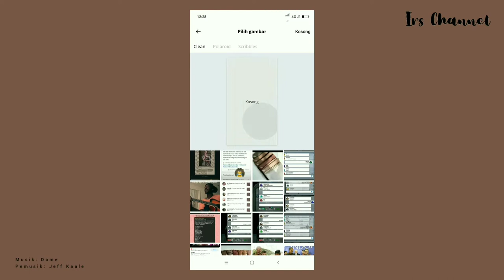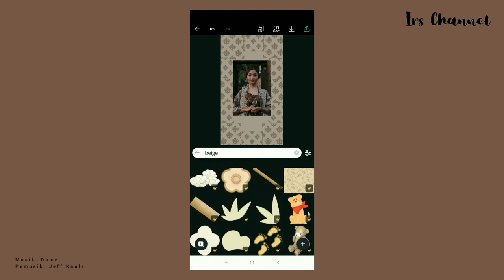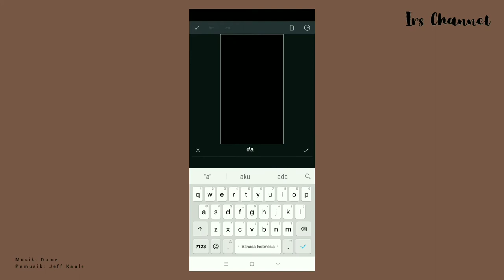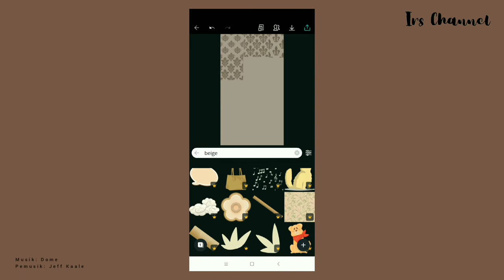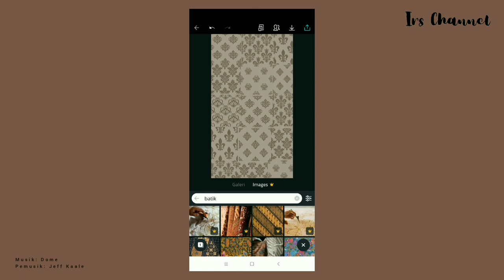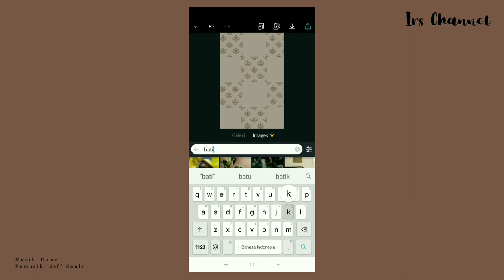Batik story ideas for Instagram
Hi everyone ♡

Batik is my favorite culture from Indonesia.  So in this videos in going to show you hot to edit batik story ideas for Instagram.  Check this out

Apps using
♡ Canva,  for editing story
♡ In shot,  for editing the whole videos
♡ Screen records,  for record the screen

Music
♡ Jeff kaale - Dome

See ya!